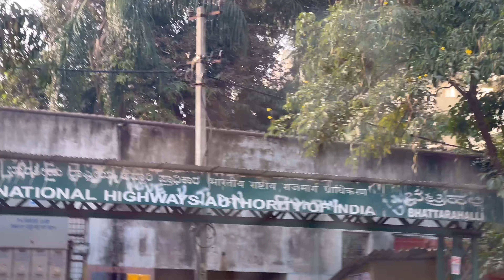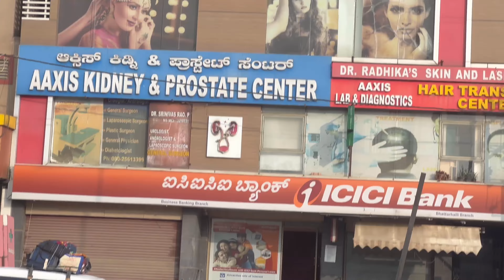Ria and Jini ka travel l Travel with two kids l